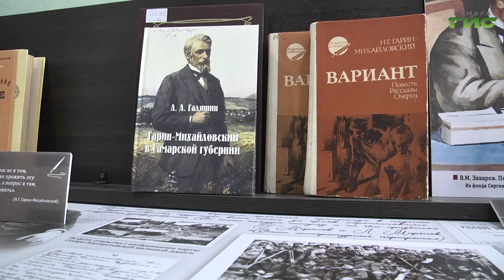В Самара прошел час интересных сообщений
Не остаются в стороне. В столице региона в библиотеке №1 прошел Час интересных сообщений для людей с ограниченными возможностями здоровья. Сотрудники библиотеки рассказали гостям о жизни и творчестве писателя Гарина-Михайловского и подготовили тематическую выставку. Слово Полине Чулюковой.